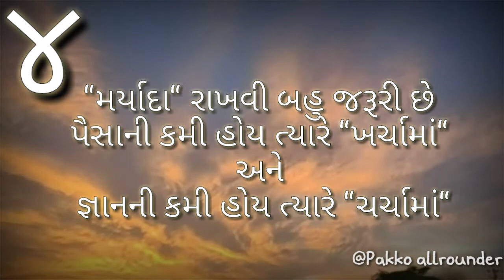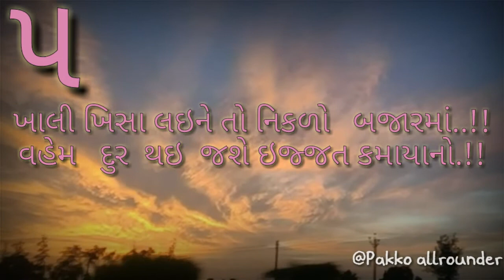Gujarati suvichar. Part 4 .six inspirational suvichar.